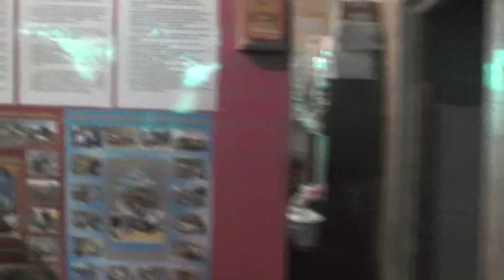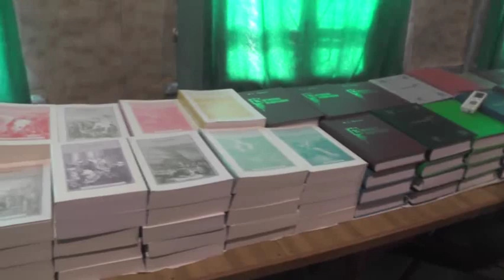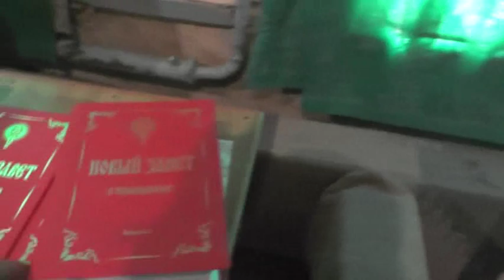Этюды 6.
Вопросы задавать Игнатию в этой теме:
В данной записи участвуют: Игнатий Лапкин, ...